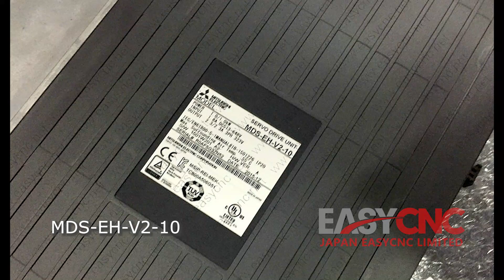In Stock Fast Delivery with Warranty MDS-EH-V2-10 MITSUBISHI Spindle Amplifier